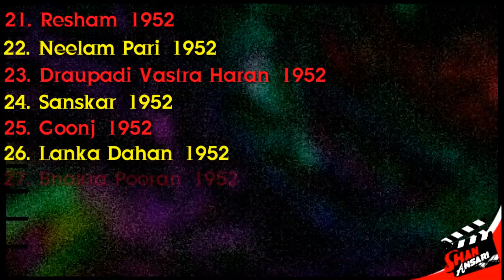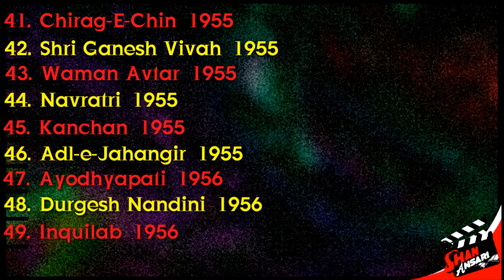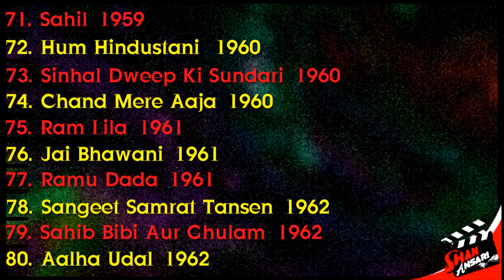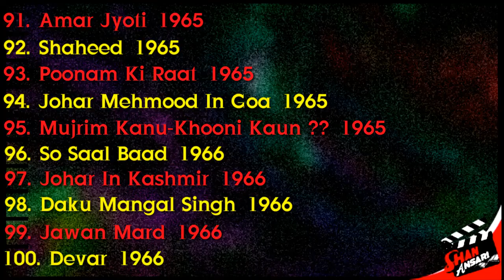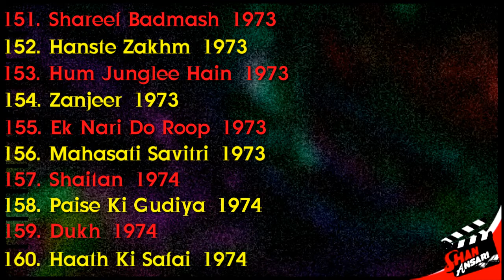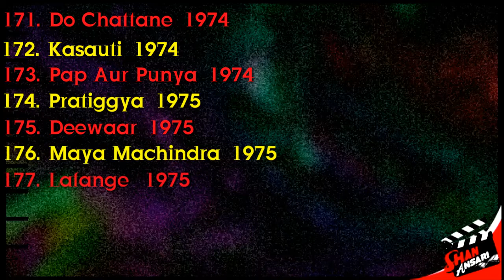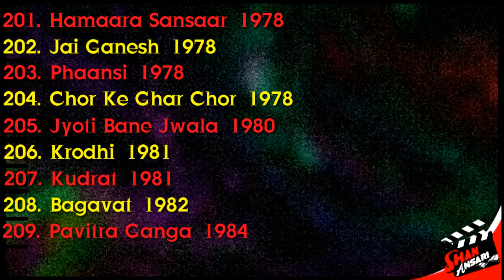D.K.Sapru | All Movies List ; Bollywood Character Actor.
About = Sapru

Born
Daya Kishan Sapru
16 March 1916
Kashmir and Jammu, India
Died
20 October 1979 (aged 63)
Mumbai, Maharashtra, India
Occupation
Actor
Years active
1944–1979
Children
Reema Rakesh Nath, Tej Sapru, Priti Sapru

D. K. Sapru (16 March 1916 – 20 October 1979), commonly known as Sapru, was an Indian actor famed for a variety of character roles in Hindi cinema, particularly villains, judges and aristocrats in crime thrillers and dramas. His most notable performances were in Bollywood productions of between the late 1950s and early 1970s, including Sahib Bibi Aur Ghulam, Heer Raanjha, Pakeezah, Kala Pani, Dooj Ka Chand, Tere Mere Sapne, Humjoli, Jewel Thief, and Deewar.
Born to Kashmiri Pandit parents in 1916, Sapru made his Bollywood debut in Chand (1944), starring Prem Adib, another Kashmiri Pandit actor who was regarded as a superstar at the time. By the early 1970s, Sapru had risen to prominence as a villain in crime thrillers. Although he died in 1979, he continued to appear in several films that were released in the 1980s, including Krodhi (1981).
His son Tej Sapru and younger daughter Preeti Sapru are actors in Punjabi and Hindi films. His elder daughter Reema Rakesh Nath is a scriptwriter and director, and her son, actor Karan Nath, is Sapru's only grandson.